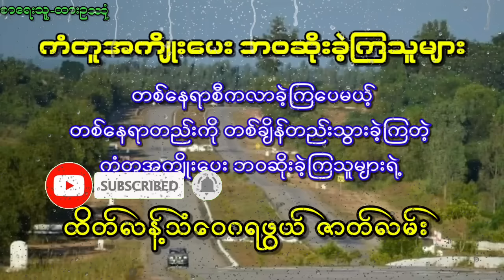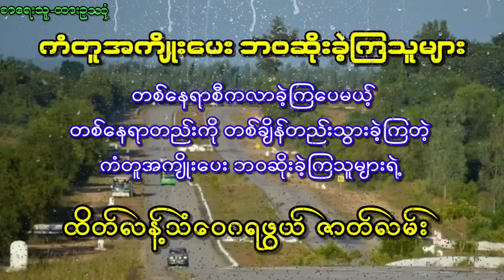တစ်နေရာစီကလာခဲ့ကြပေမယ့်တစ်နေရာတည်းကို တစ်ချိန်တည်းသွားခဲ့ကြတဲ့ ကံတူအကျိုးပေး ဘဝဆိုးခဲ့ကြသူများ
Now video is editing and recording and presenting it as an Audiobook channel. Since it is a Myanmar audiobook channel, it was created with only one photo to listen to the audio story.It is being presented with the purpose of listening to the audio story, especially for people who are visually impaired and cannot watch movies and videos. Thank you all.